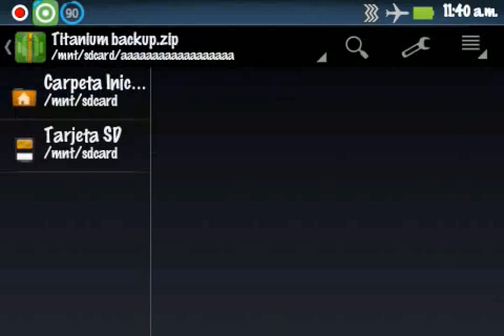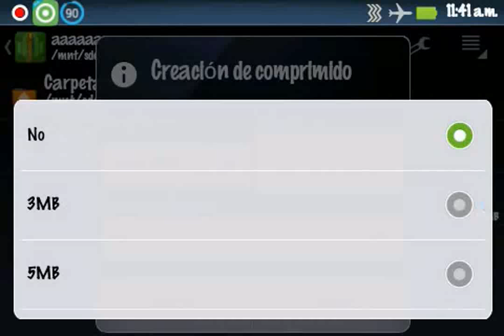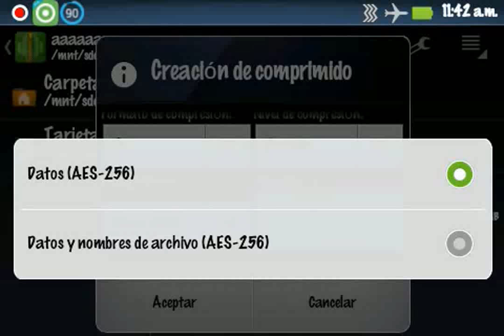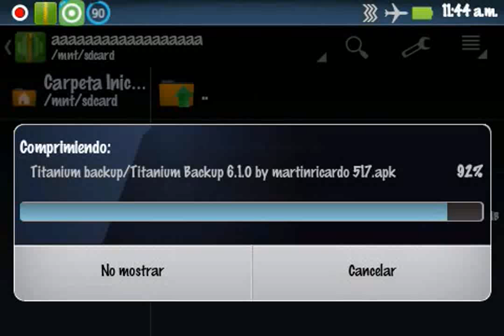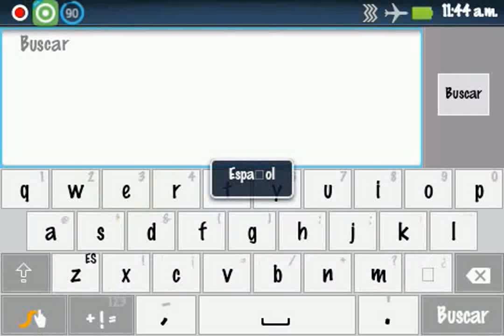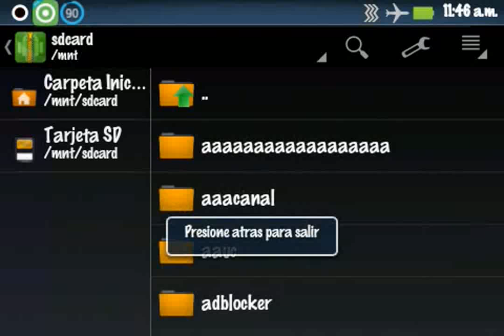Cómo descomprimir o comprimir archivos en zip, rar y 7z - Las mejores aplicaciones para tu android.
Si los links se caen no den
deslikeb sólo dejen un
Comentario diciéndolo.

Mas aplicaciones y juegos en mi canal.

En este otro link pueden encontrar todas
las aplicaciones y juegos que subo por si
Cancelan mi cuenta de mediafire, sólo cambien de zip a apk las que no tengan
Imagen de carpeta.